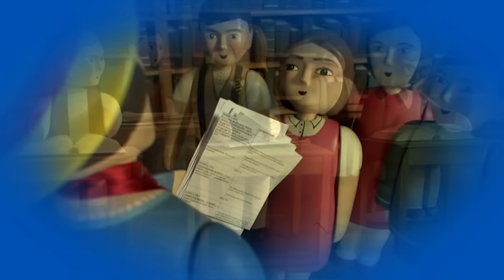Don't Be Silly, Billy | Thomas & Friends UK | Full Episode Compilation | Season 11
0:00 Don't Be Silly, Billy
6:59 Skarloey the Brave
13:57 Thomas and the Storyteller
20:56 Emily and the Garbage